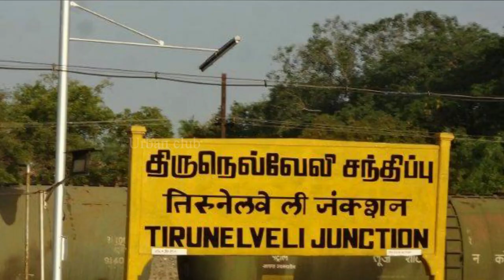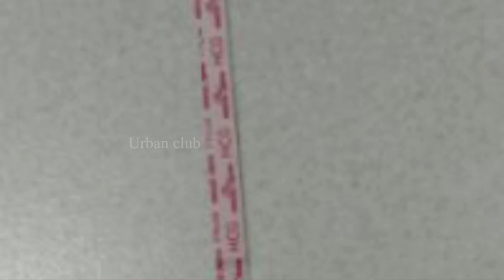பூட்டிய அறையில் தா த்தா கொடுத்த பரிசு | Urban Club | Tamil News